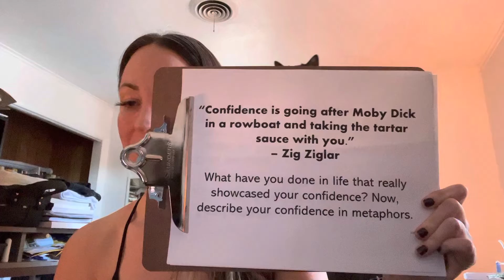A Journey Within - Day 116: Is confidence a good thing?